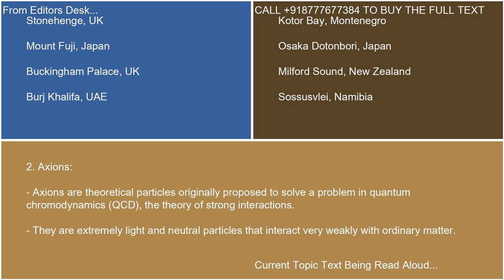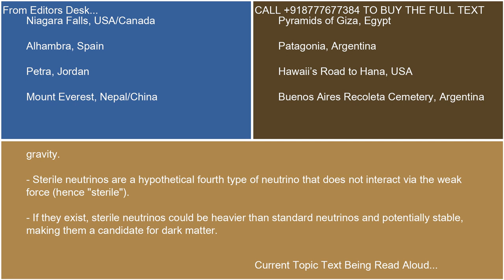Overview of potential candidates for dark matter WIMPs axions sterile neutrinos